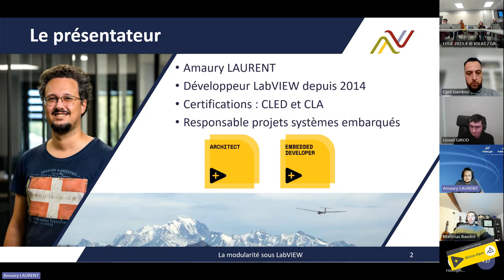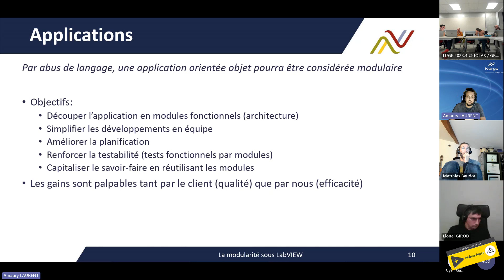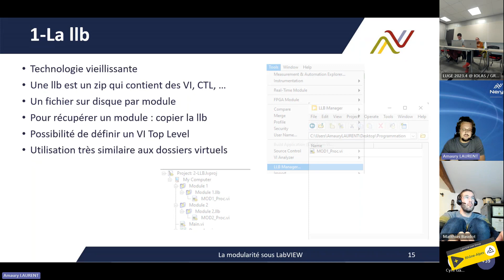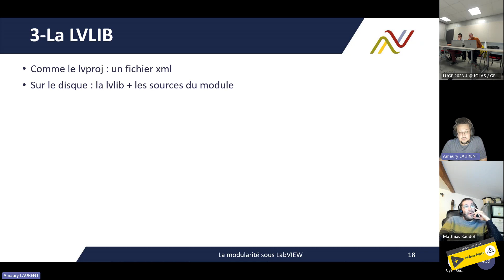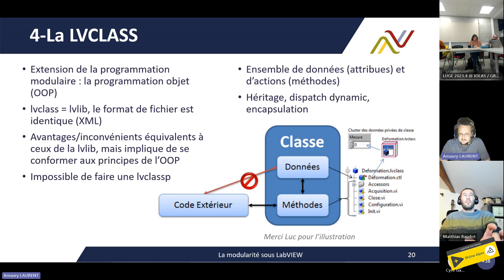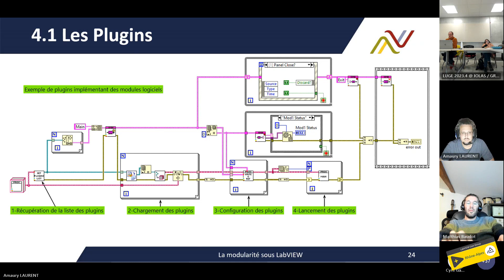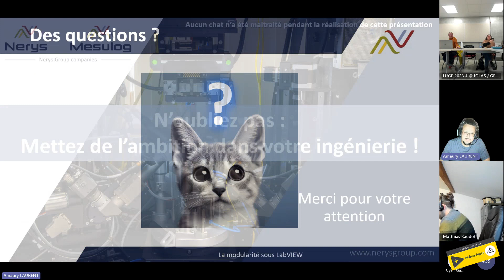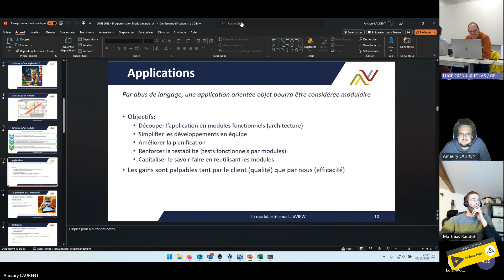Code modulaire en LabVIEW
Amaury Laurent de la société Mesulog nous parle de programmation modulaire sous LabVIEW en passant en revue nombre d'outils à disposition des développeurs : LLB, LVLIB, LVCLASS, LVLIBP et DLL.

00:00 Introduction
02:16 Qu'est-ce qu'une application ?
06:44 La modularité
12:26 LLB
15:02 DLL
19:00 LVLIB
23:10 LVLIBP
24:48 LVCLASS
28:04 Plugins
36:48 Synthèse
40:08 Clôture & Questions

Rendez-vous sur Discord pour poursuivre la discussion.